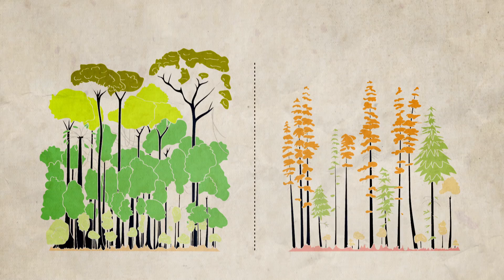#13: Quelle est la différence entre forêt tropicale et forêt tempérée ?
Les forêts diffèrent d'un point à l'autre de la planète. De nombreux facteurs environnementaux (climat, humidité, qualité du sol, saisonnalité) influent sur les écosystèmes forestiers et modifient profondément les relations entre les êtres vivants.
Francis compare dans cet épisode deux types de forêt facilement identifiables : la forêt tempérée et la forêt tropicale. Ces deux exemples permettent de comprendre le rôle des contraintes environnementales dans la classification des forêts du monde.